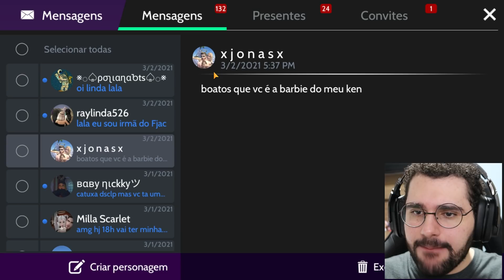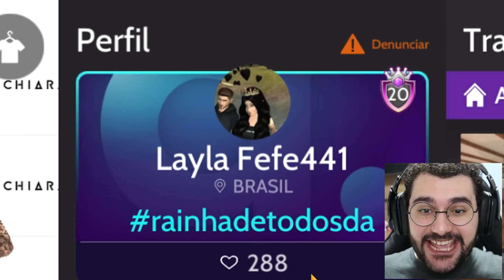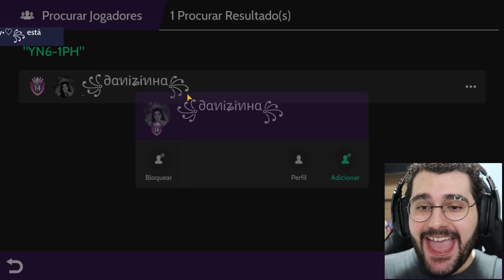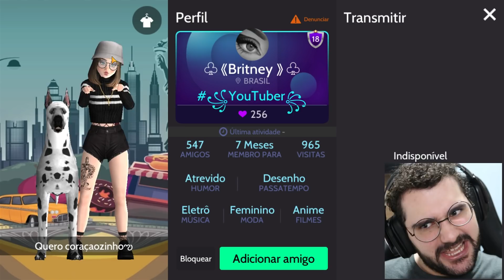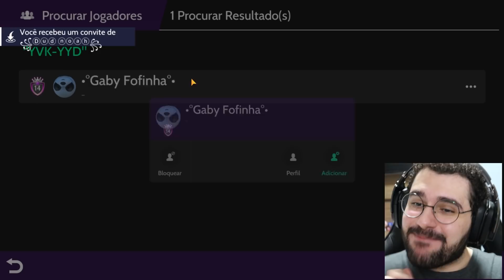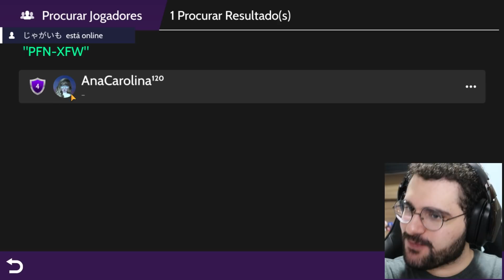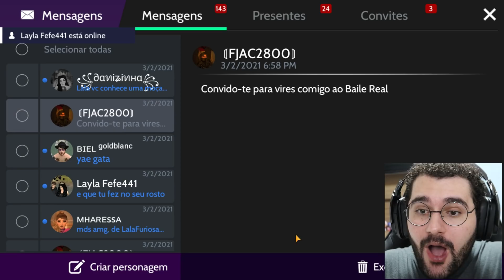TEM UM STALKER ATRÁS DE MIM NO AVAKIN LIFE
Analisei o perfil dos inscritos e achei um perfil BIZARRO! ME DEU MEDO!